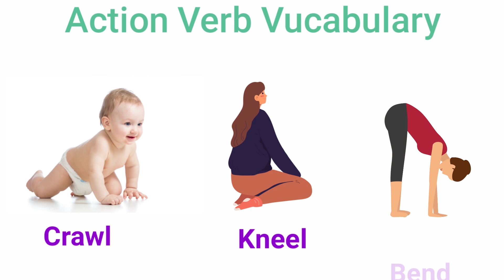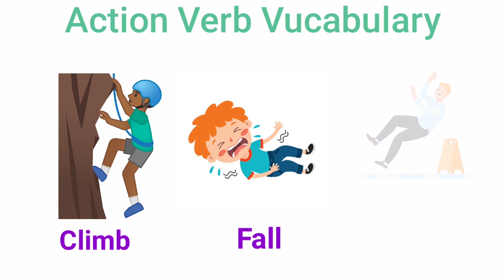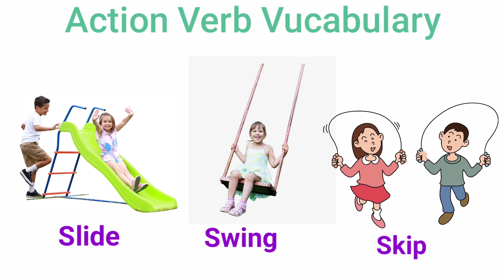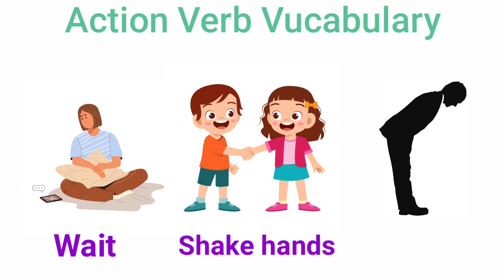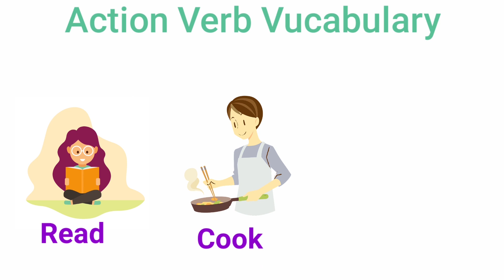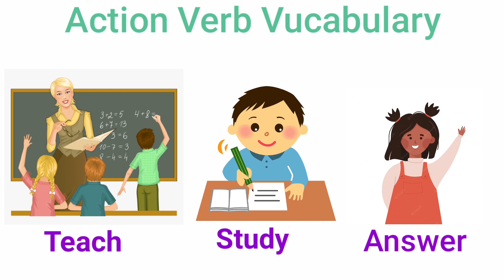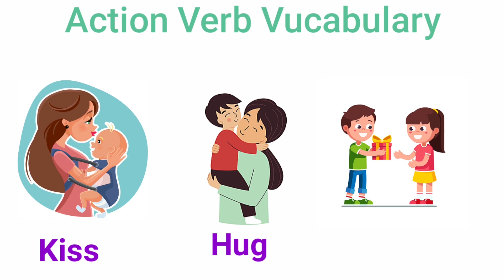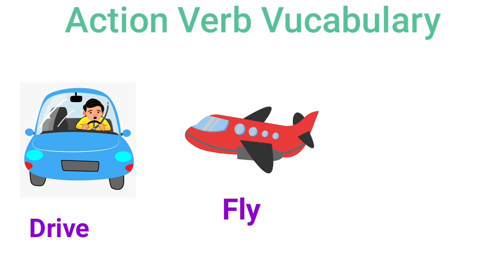ইংরেজি শেখার মুল্যবান ভিডিও | Learn Action verb Vucabulary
You are going to learn english action verb vucabulary. You can learn action verbs very easily and effectively. Action verb is very important verbs. You need verbs to make english sentences. Many of you don't know how to learn vucabulary effectivelly. So that they suffer to master. But This problem is solved in this video. Believe it or not you can learn vucabulary easily if you see pictures in a same time. You can keep vucabulary in your mind easily by watching photos for imazination.

যারা Beginners তাদের জন্য ভিডিওটি খুবই গুরুত্বপূর্ন এবং যারা ইংরেজিতে কথা বলতে শিখতেছ তাদের জন্য best video. অনেকে ইংরেজির অনেক শব্দার্থ শিখে মনে রাখতে পারনা। যদি তারা ছবি বা Animation দিয়ে শিখে তাহলে শব্দার্থ বা ইংরেজির শব্দের অর্থ মনে রাখতে পারবে।
You must watch this video to learn
action vucabulary